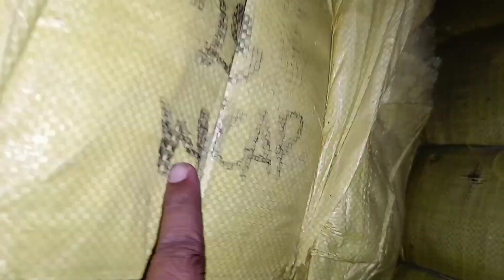Garam Topi Korean Bundle | Winter Caps | گرم ٹوپی بنڈل امپورٹڈ کوریا لاٹ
Whatsapp Order Only